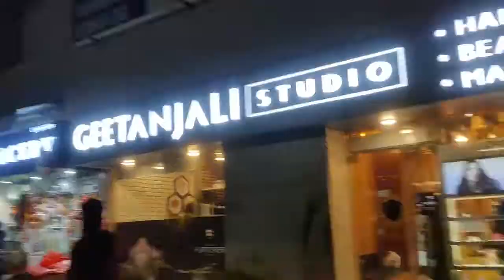Difference between indian & foreign marriage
dear all

in this video i am sharing main difference between indian and foreign marriages.

keep smiling